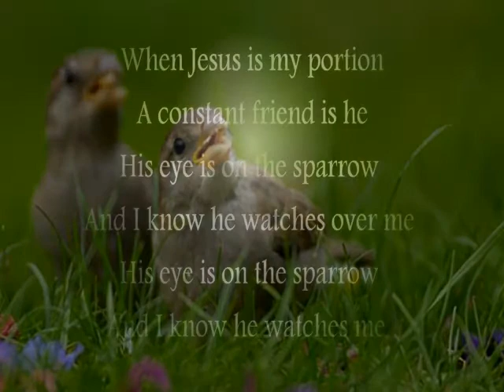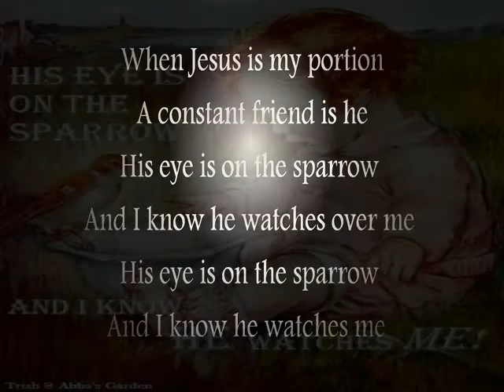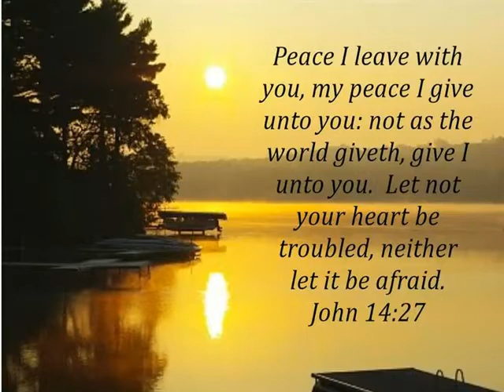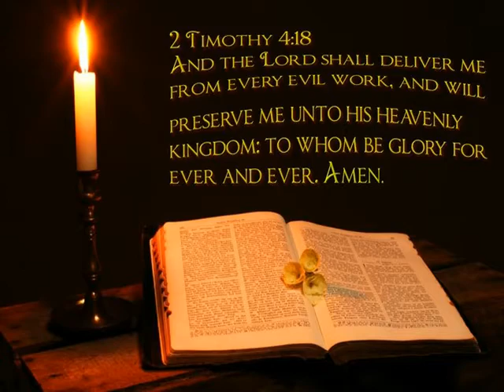His Eye Is On The Sparrow (Instrumental Rendition)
One of my all time Favorite Hymns "His Eye Is On The Sparrow". Music recorded April 14th-16th 2016 in home studio by Harold T. McDaniel.  Let us all Trust and Believe...Matthew 10:28-31.